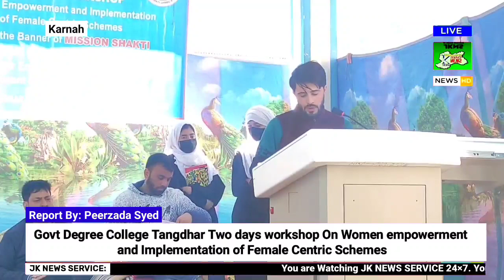Govt Degree College Tangdhar Two days workshop On Women empowerment and Implementation